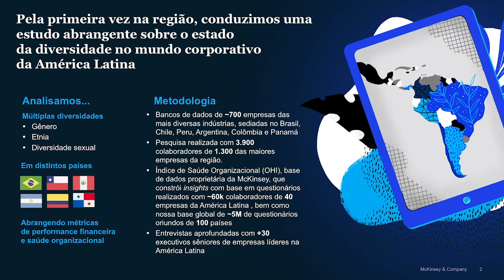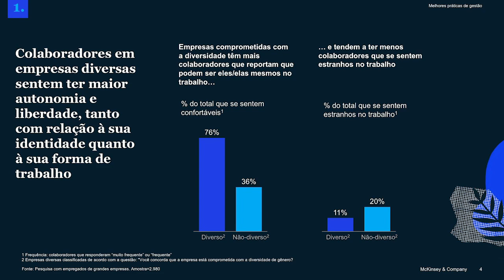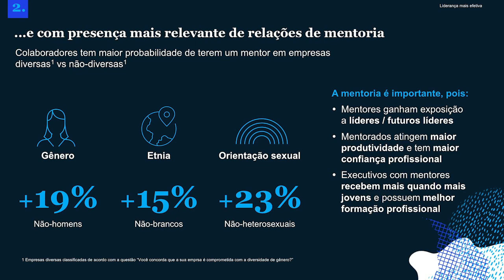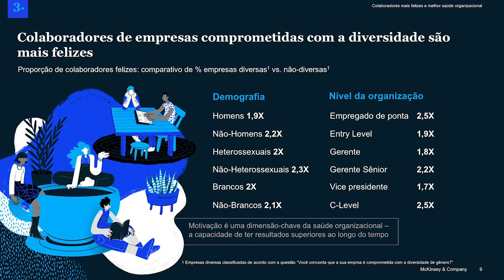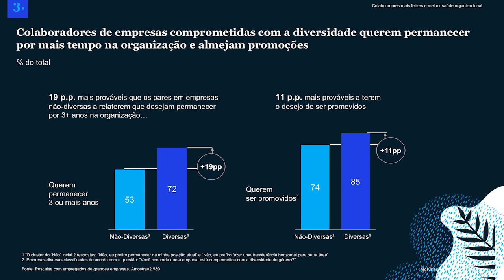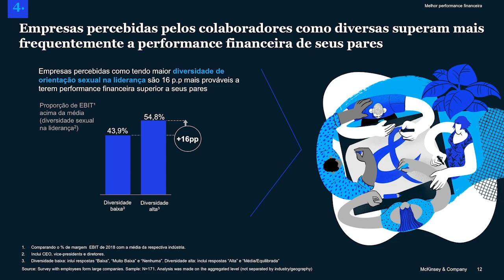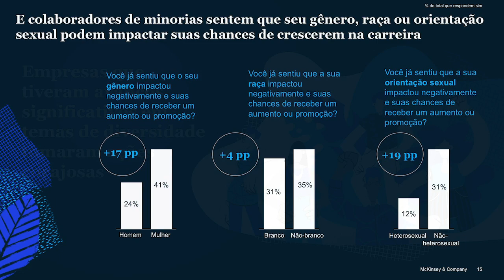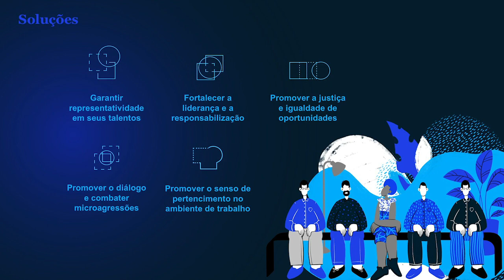Diversity Matters Latin America: Why diverse companies are healthier, happier and more profitable.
Interview with Flávia Garcia, Director of Diversity and Inclusion at Google for Latin America. Participation: Heloisa Callegaro, Partner at McKinsey in São Paulo, Monica Szwarcwald, Partner at McKinsey in São Paulo and Paula Castilho, Partner at McKinsey in São Paulo.